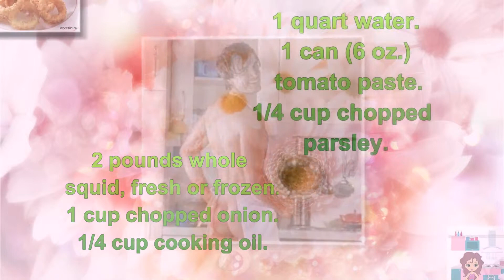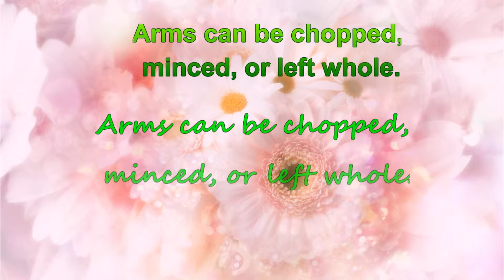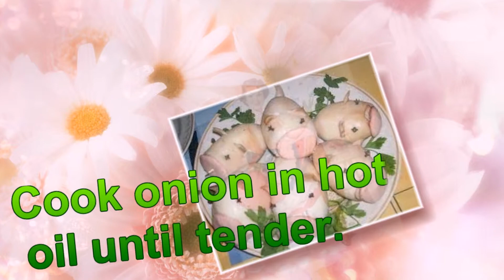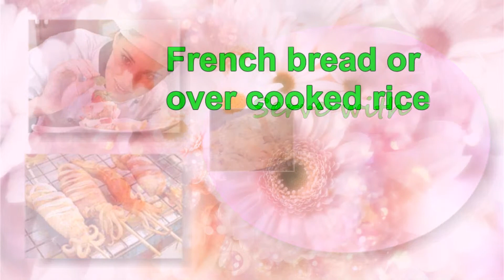squid cooking How To Cook Squid MARINER'S STEW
MARINER'S STEW
2 pounds whole squid, fresh or frozen.
1 cup chopped onion.
1/4 cup cooking oil.
1 quart water.
1 can (6 oz.) tomato paste.
1/4 cup chopped parsley.
1 1/2 teaspoon salt.
1/4 teaspoon pepper.
3 cups cubed potatoes.
2 packages (10 oz. each) frozen peas.
1 large loaf French bread or.
2 cups cooked rice.
  Clean squid according to Cutting Strips and Pieces
Thaw frozen squid.  Cut through arms near the eyes.  With thumb and forefinger, squeeze out the inedible beak which will be located near the cut.  Reserve tentacles.
Feel inside mantle for chitinous pen.  Firmly grasp pen and attached viscera; remove from mantle.

To cut strips or pieces, lay the mantle flat and cut down the center from top to tail.  Spread open and wash thoroughly
Cut mantle into size strips or pieces desired.  Arms can be chopped, minced, or left whole
Cut mantle into 1 1/2 inch strips.  Cut tentacles into 1-inch pieces.
  Cook onion in hot oil until tender.  Add squid and cook for 5 minutes.  Add water, tomato paste, parsley, salt and pepper.   Simmer for 10 minutes.
  Add potatoes and peas.  Cover and simmer for 20 to 30 minutes or until potatoes are tender, stirring occasionally.  Serve with   French bread or over cooked rice.  Makes 5 to 6 servings.
How To Cook Squid
FRIED SQUID
squid cooking
cooks
cook
kitchener
flunky
cooky
ready
prepare
train.
make
do
boil
seet he
stew
found
cook up
concoct
chefchef
food preparer
short-order cook
pastry chef
chef de cuisine
sous-chef
cookie
falsify
alter
prepare
fry
roast
grill
broil